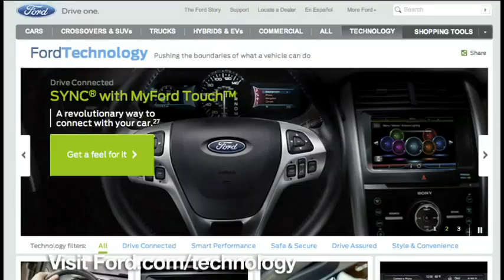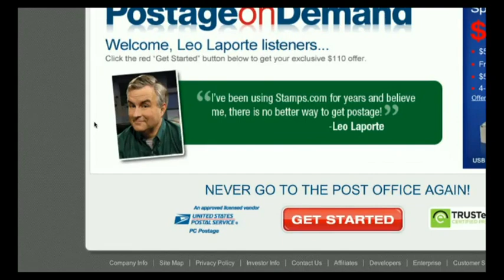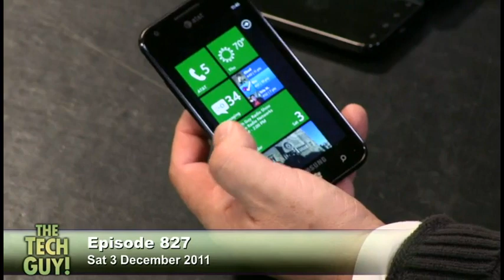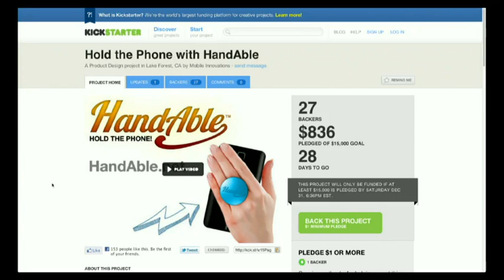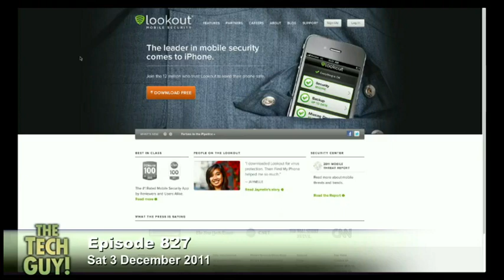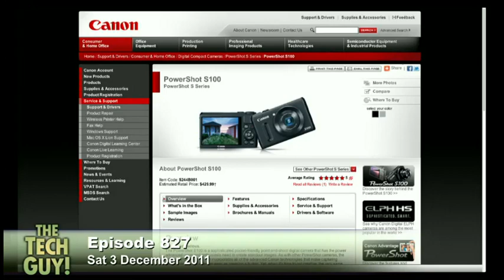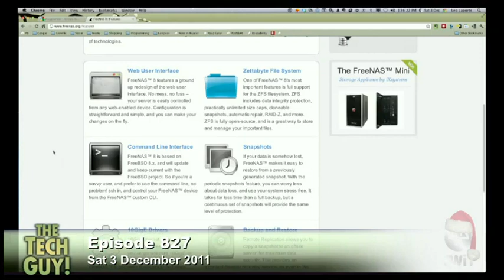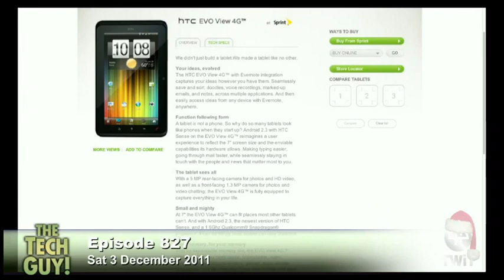Leo Laporte - The Tech Guy 827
The Tech Guy for Saturday 3 December 2011 - Show 827
Upgrading Macs, selling photos online, mobile phone security, tablet recommendation and your calls.

Running time: 1:51:10